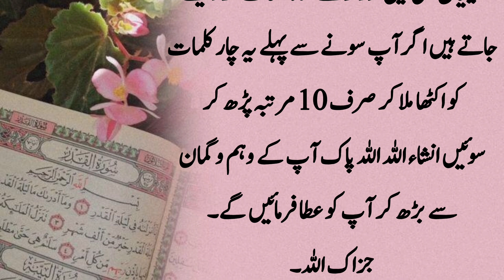Allah ki Ladhli 4 Tasbihaat |Allah ka pasandeeda kalam | Subhanallah ka wazifa |Wazaif For any Hajat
Peer ke Din ka Khas Wazifa | ALLAH ke Naam ka Wazifa | Dolat Wala Wazifa | Wazifa For hajat

jumme ka wazifa | Allah hu samad ka wazifa | dolat ka wazifa | jumme ke din ka wazifa | wazifa | dua

rat ko sote waqt ka wazifa | powerfull wazifa for hajat | maldar hone ka wazifa | ameer hone ka amal

jumme ka khas amal sirf 3 baar perh lo | daulat ka wazifa | surah kausar ka wazifa | jumme ka wazifa

daulat ka wazifa | jumme ka wazifa | subhanallah ka wazifa | wazifa for hajat | wazifa for money

powerfull wazifa for hajat | jumerat ka wazifa | Allah hu samad ka wazifa | dolat ka wazifa | wazifa

Emergency Paisa Hasil Karne Ka Wazifa | Rizq Ki Bandish Dur | Har Hajat Puri

wazifa,ameer hone ka wazifa,har dua qabool hone ka wazifa,rizq mein barkat ka wazifa,wazifa for money,rizq ka wazifa,raat ko sote waqt rizq hasil karne ka wazifa,wazifa for hajat,hajat puri hone ka wazifa,raat ko sote waqt crorepati hone ka wazifa,powerful wazifa for increase money,powerful wazifa for money | jaldi ameer hone ka wazifa | 5 miute ka amal | amil shah sahab Hasnaini Wazaif,Namaz Fajar ke Baad Ye Choti Si Tasbih Parhni Hai | Phir Jitni Marzi Dolat Allah Se Lelo,Hasnaini wazifa